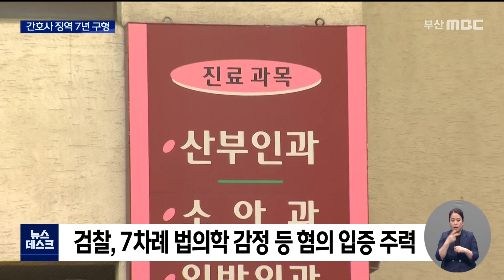아영이 사건 2년 8개월 만에 '징역 7년' 구형 (2022-06-27,월/뉴스데스크/부산MBC)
▶ 부산의 한 산부인과에서 생후 닷새 만에 두개골이 골절돼 의식불명에 빠진 '아영이 사건' 기억하시는지요. 사건 발생 2년 8개월 만에 검찰이 가해 혐의를 받는 간호사와 병원 관계자들에게 징역형을 구형했습니다.